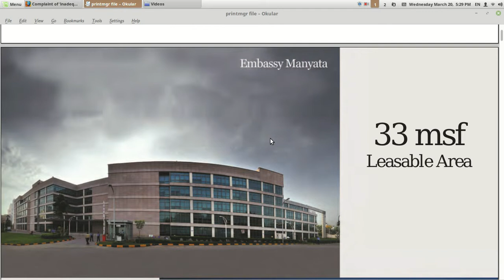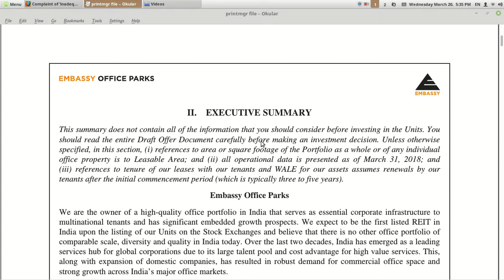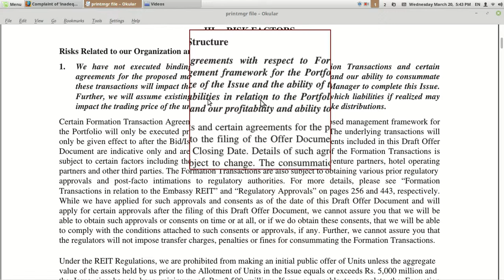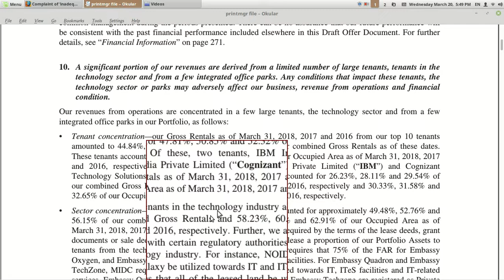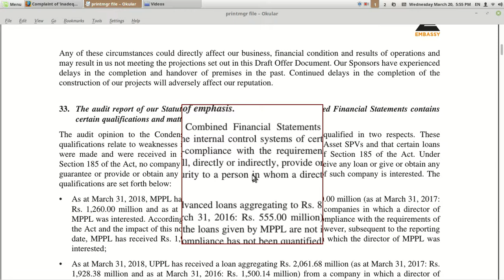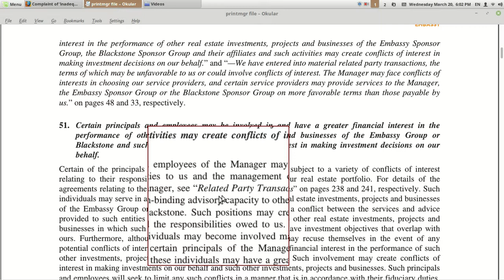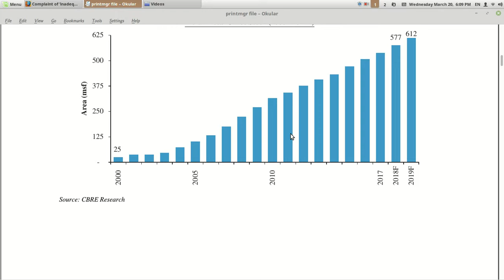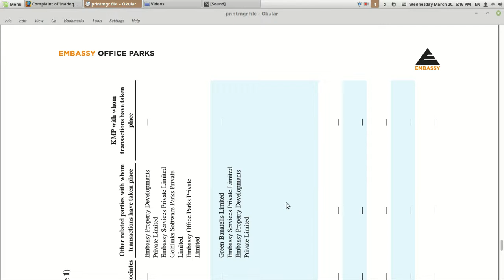Embassy REIT प्ऱोसपेक्टस समझे (prospectus learning).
Credit to
Google finance
BSE
Embassy REIT
NSE
the hindu businessline